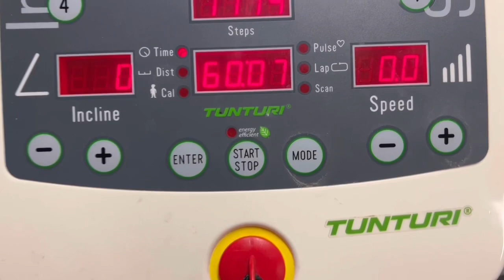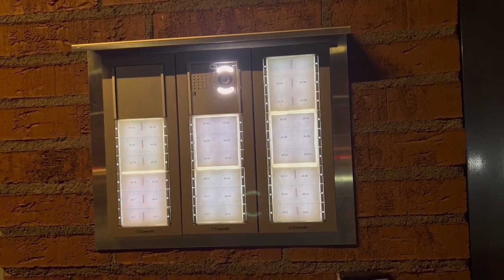VLOGI: UUSIVUOSI & JALKATREENI💫🤍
Tervetuloa seuraamaan mun uuttavuotta!♥️
 Hyvää alkanutta vuotta kaikille, toivottavasti vuosi 2023 on alkanut hyvin♥️

Videoideoita saa ehdottaa mulle esimerkiksi Instagramissa! Koitan saada kommenttiboxin auki, jostain syystä en saa videoon kommentteja :(!